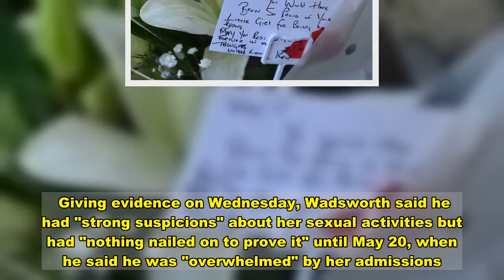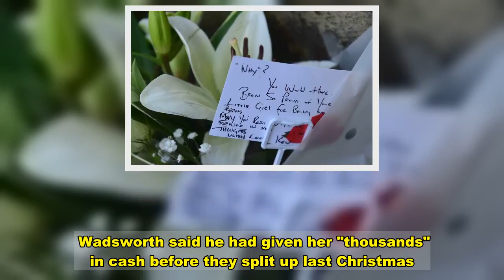Cage fighter says he killed ex after 'losing control over sex life revelations'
A former cage fighter has told a jury he killed his ex-girlfriend when he lost control and became "overwhelmed" by a string of revelations about her sex life.  Andrew Wadsworth, 37, stabbed beautician Melissa Belshaw, 32, to death in the front bedroom of her home in Billinge, Wigan, on the afternoon of May 20 but denies her murder.  Manchester Crown Court has heard Ms Belshaw admitted to Wadsworth days before that she had been receiving £1,200 a week for spending two hours with a "sugar daddy" but that since September 2019 she had been denying to him she was an escort.  Giving evidence on Wednesday, Wadsworth said he had "strong suspicions" about her sexual activities but had "nothing nailed on to prove it" until May 20, when he said he was "overwhelmed" by her admissions.   He said for the first time she admitted she had been a sex worker "at some level" ever since they were together.  Wadsworth said Ms Belshaw also clarified rumours he heard about a sex party by saying she had multiple partners and also "fully admitted" her part in setting up a robbery in which he broke his back.  Another issue, he said, was about her "crying poverty... when she was earning a lot of money".   Wadsworth said he had given her "thousands" in cash before they split up last Christmas.  He denied a suggestion from Tim Storrie QC, cross-examining, that he had become "obsessed" with Ms Belshaw.  Mr Storrie asked: "The reason why you killed Melissa was, you say, you lost control at what she said. Do you mean you lost your temper?"   Wadsworth said: "No, I didn't lose my temper. I lost control."  Mr Storrie said: "Was it because you binged on drink and drugs, you believed in the nonsense and you decided to kill a woman who had irritated you for a long time?"  "No," said the defendant.    He was recalled to prison in January 2019 and then released again on March 4 this year after a parole hearing.  Wadsworth denies murder and separate offences of attempting to murder a neighbour of Ms Belshaw.